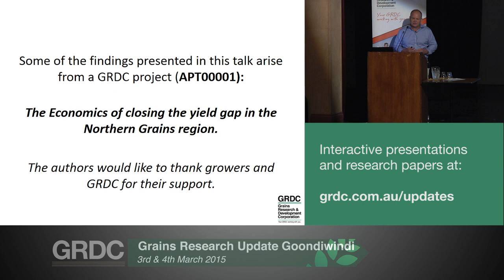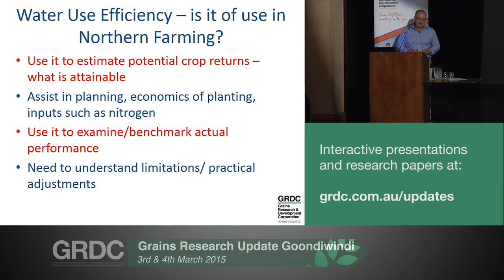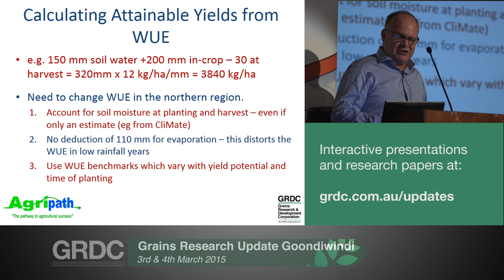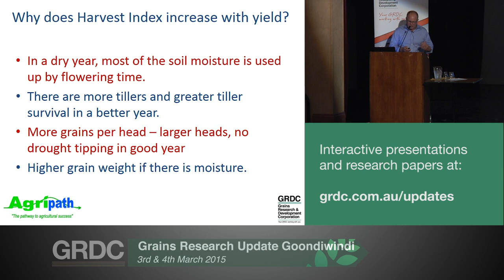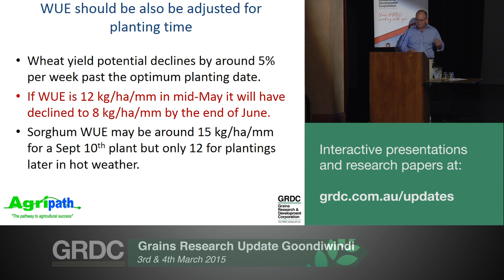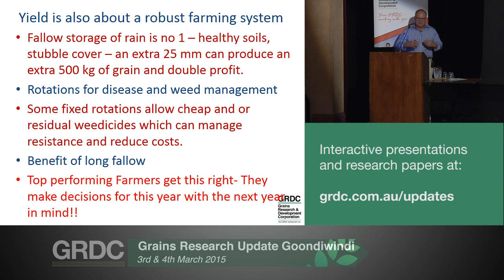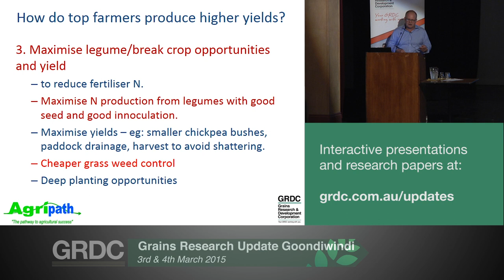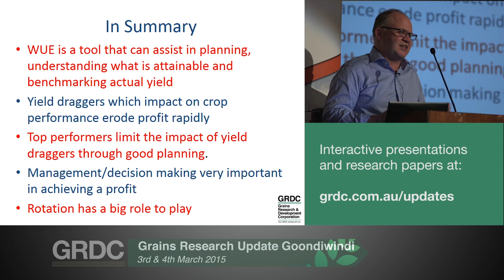Grains Research Updates 2015 | Goondiwindi | Finding more yield & profit - S. Fritsch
Full title:   "Finding more yield and profit from your farming system"

Paper presented at GRDC Grains Research Updates 2015
Coonabarabran, NSW  -  25th February
Goondiwindi, Qld  -  3rd March

Presented by Simon Fritsch

Authors:
-  Simon Fritsch (Agripath)
-  Peter Wylie (Agripath)

GRDC Project Code:   ATP00001